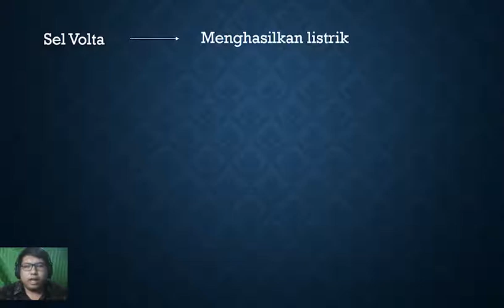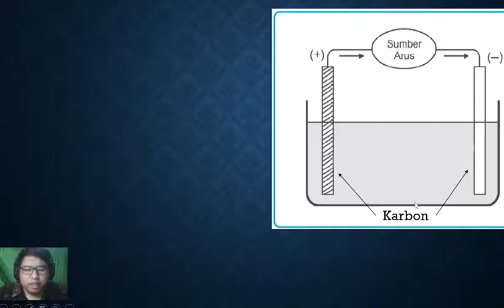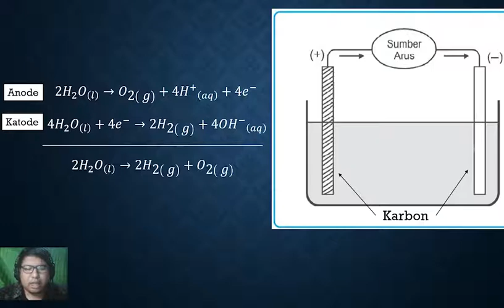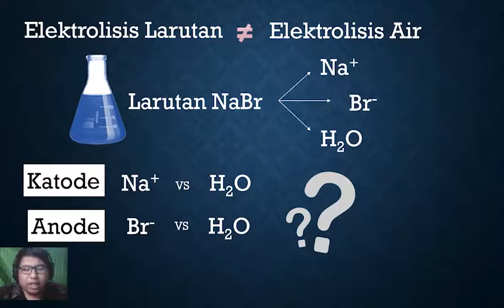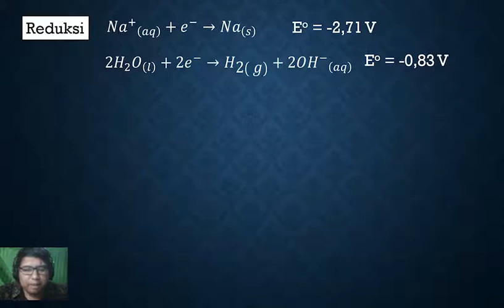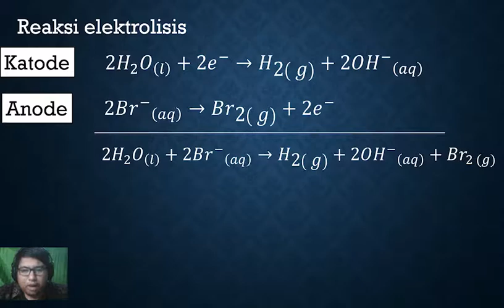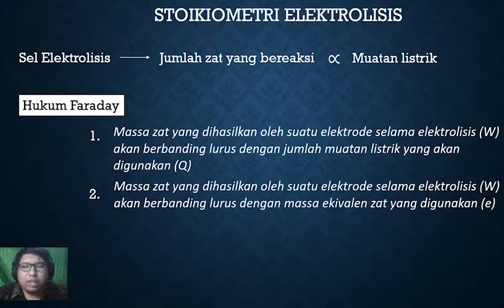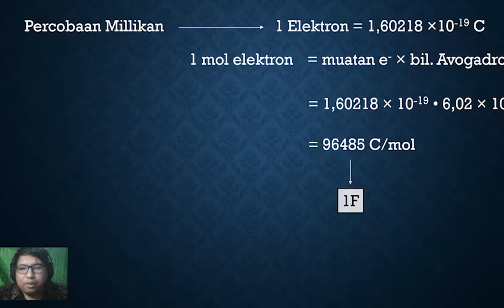Media Pembelajaran Kimia Berbasis TIK " Elektrolisis "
JUDUL PROGRAM : Video Pembelajaran Stoikiometri Reaksi Redoks Dan Hukum Faraday Untuk Menghitung Besaran-Besaran Yang Terkait Sel Elektrolisis Untuk Siswa Kelas XII SMA
SASARAN : Siswa Kelas XII SMA
MATA PELAJARAN ; Kimia
KELAS/ SEMESTER : XII/1
MATERI PEMBELAJARAN : stoikiometri reaksi redoks dan hukum Faraday untuk menghitung besaran-besaran yang terkait sel elektrolisis
PENDEKATAN/ MODEL/ METODE PEMBELAJARAN : Saintifik
Discovery learning
KOMPETENSI DASAR :
 3.6 Menerapkan stoikiometri reaksi redoks dan hukum Faraday untuk menghitung besaran-besaran yang terkait sel elektrolisis
INDIKATOR PENCAPAIAN KOMPETENSI :
3.6.1 Menjelaskan pengertian sel elektrolisis
3.6.2 Menguraikan konsep terjadinya reaksi sel elektrolisis
3.6.3. Menentukan tata cara menuliskan reaksi sel elektrolisis
3.6.4 Menentukan reaski suatu larutan/lelehan pada sel elektrolisis
3.6.5 Menjelaskan hukum Faraday
3.6.6 Menerapkan hukum faraday pada sel elektrolisis
PENGEMBANG : Putu Gede Gita Naradipta, S.Pd